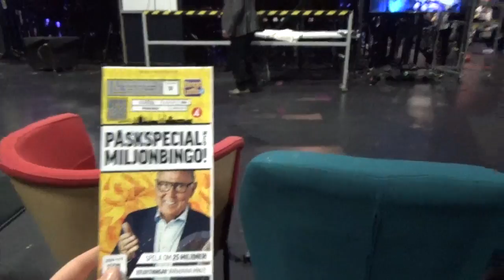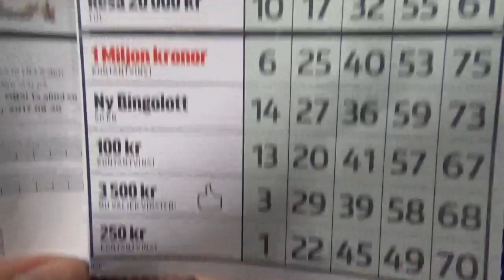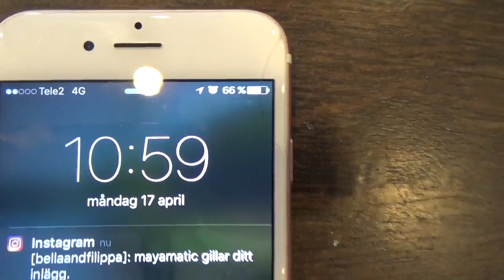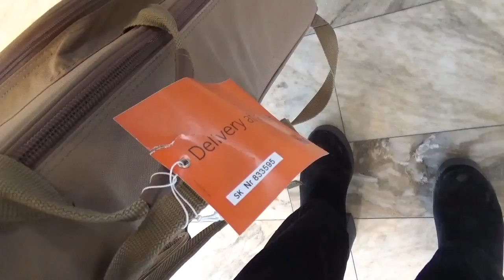PÅ ÄVENTYR I GÖTEBORG & FLYGPLANSPANIK - VLOGG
Följ med oss på resa till Göteborg och bakom kulisserna på Bingolotto i TV4. Puss påer!